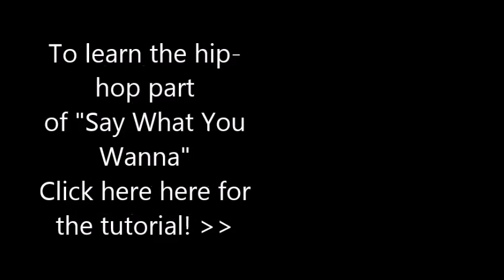Jazz Class Combo - Say What You Wanna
Missing the times before COVID-19, when we had classes full of dancers like this one! Keep hope in your hearts that we will dance together again soon!